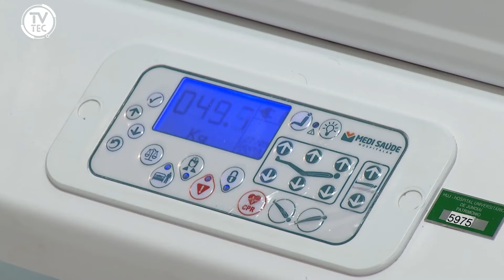Hospital Universitário recebe novos equipamentos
O Hospital Universitário de Jundiaí recebeu, há um mês, 72 novos equipamentos, entre eles, berços e camas elétricas. Confira!